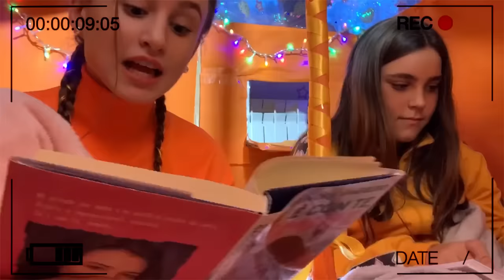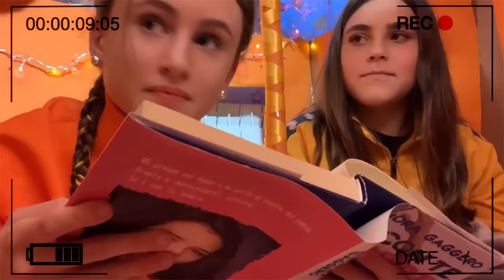24 ORE NELLA CASETTA ARANCIONE !! 🍊 e altro ....😱 - by Charlotte M.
24 ore nella casetta arancione , slime e .